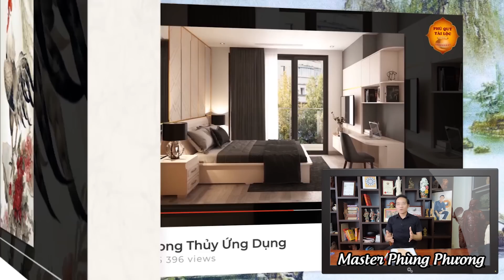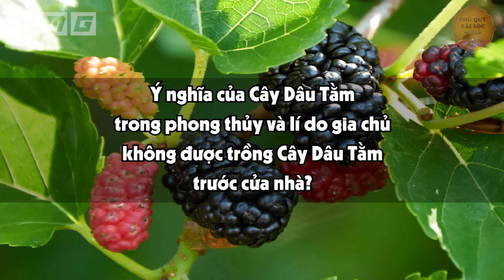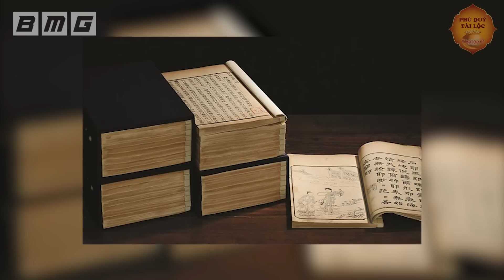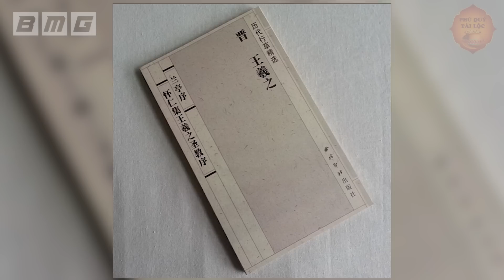CẤM TRỒNG CÂY Này TRƯỚC CỬA Nhà Kẻo Gia Chủ NGHÈO BỀN VỮNG, Tiền Bạc Đội Nón Ra Đi